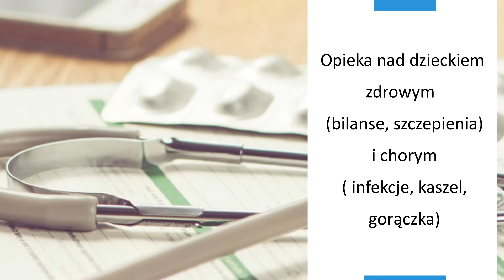Lekarz pediatra Warszawa Marek Radzki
Nazywam się Marek Radzki. Jestem lekarzem pediatrą. Od 1997 roku prowadzę prywatną praktykę lekarską. Moja oferta obejmuje wizyty domowe na terenie Warszawy.

Zapewniam opiekę pediatryczną. Oferuję opiekę lekarską nad dzieckiem zdrowym. Specjalizuję się także w leczeniu chorób zakaźnych, pasożytniczych i przewlekłego kaszlu u dzieci. Leczę również infekcje układu oddechowego i moczowego. Ponadto moja oferta obejmuje badania oraz szczepienia.

Do moich obowiązków należy też leczenie stanów podgorączkowych, bóli brzucha, czy przewlekłej biegunki. Oferuję pomoc w eliminacji z otoczenia dziecka czynników wywołujących alergie.

Uzupełnienie oferty stanowią porady dotyczące zasad żywienia noworodków i niemowląt, obejmujące między innymi niestrawność, kolkę jelitową bądź nietolerancje pokarmowe.